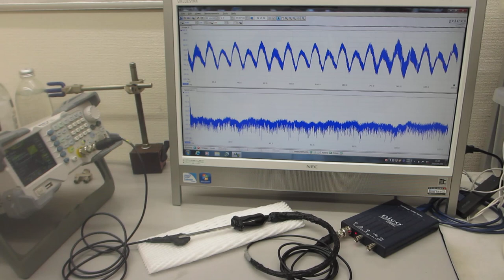超音波プローブのオーダーメード対応－－超音波の圧電素子を調整する技術の応用－－超音波プローブの伝搬特性テスト（超音波システム研究所）